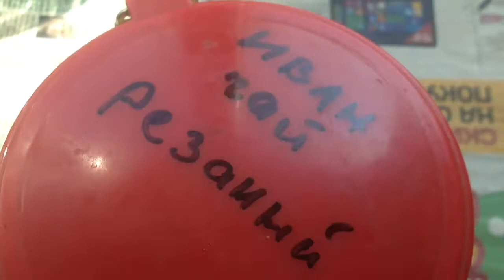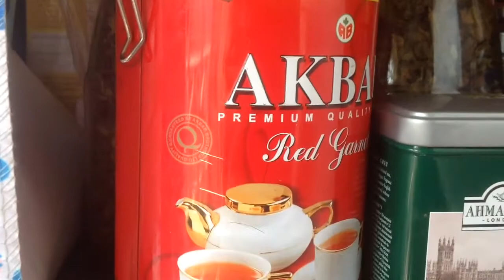Все про ферментацию чая- от сбора до сушки из иван чая, яблони, груши , вишни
Как ферментировать чай из листьев